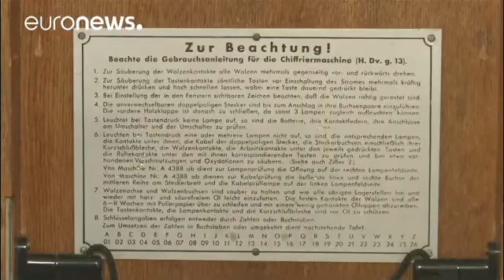Um negócio enigmático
Um negócio que é um enigma. Uma máquina Enigma da Segunda Guerra Mundial foi comprada por 100 euros e vendida por 45 mil.

Um objeto raro vendido como sendo uma máquina de escrever, na Roménia. Esta máquina de criptografia era utilizada pelos nazis para transformar textos em códigos indecifráveis pelos Aliados.

O diretor da casa de leilões Artmark, de Bucareste, Cristian Gavrika, disse que um colecionador a comprou numa feira de artigos usados. Sendo um professor de criptografia sabia muito bem…